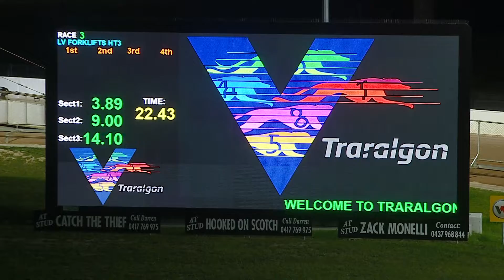TRA FRI 09 SEP 22 R3